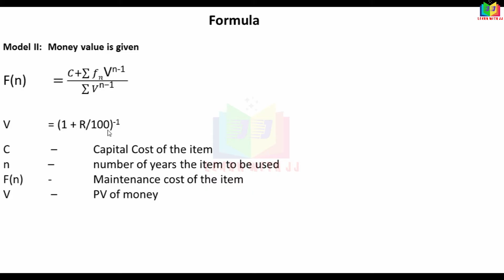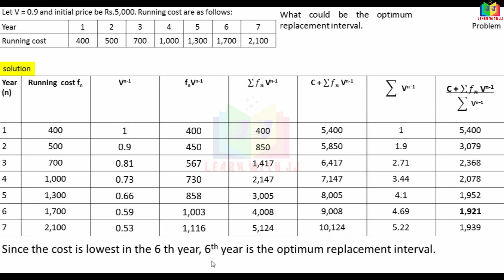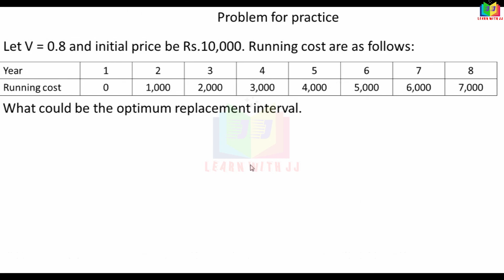replacement | Part 2 in Tamil